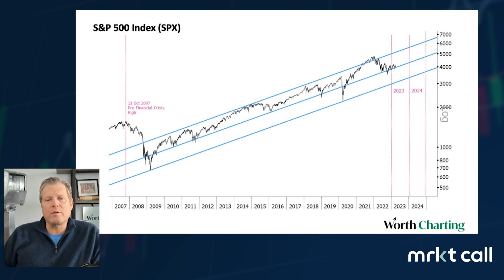Carter Worth Breaks Down the Chart of the S&P 500 | Technical Analysis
Carter Worth of Worth Charting breaks down the chart of the S&P 500, and explains why he sees limited upside ahead for the index.